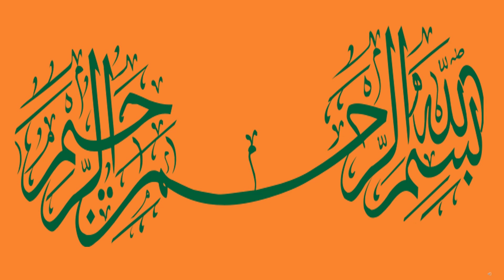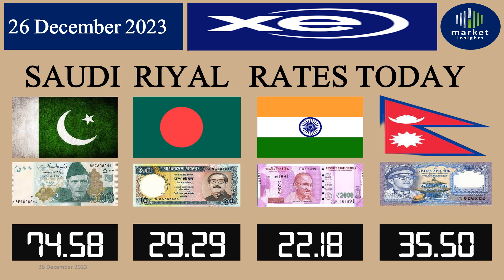saudi riyal | saudi riyal to PKR |saudi arabia currency in india inr to saudi riyal| saudi dinar